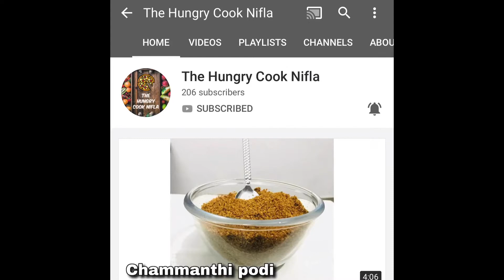Easy Tasty Aval Milk || Special Aval Milk || Poha Milk Recipe || Avil Milk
Ingredients:-

Milk
Condensed milk
Banana
Aval
Roasted Gram
Dates
Ice cream
Nuts
Pomegranate

Measurements are as per your taste & availability